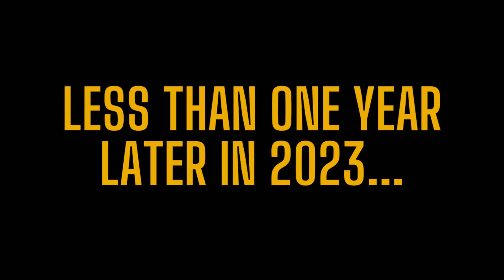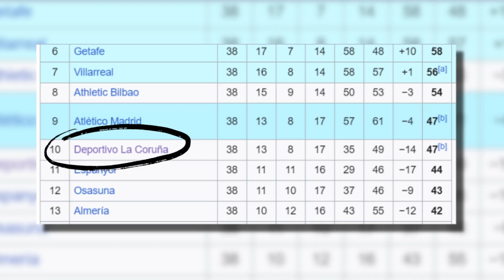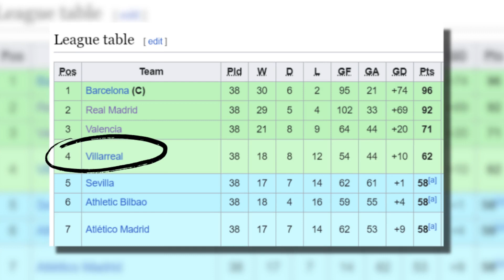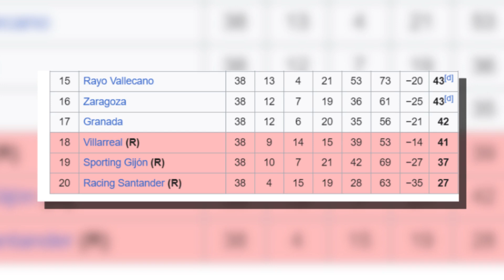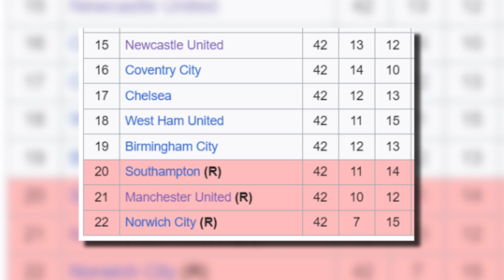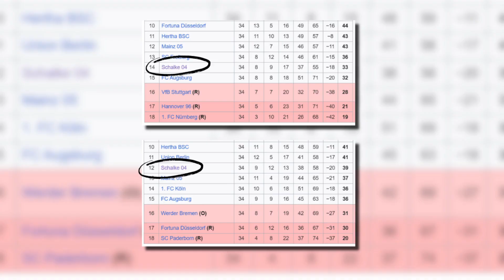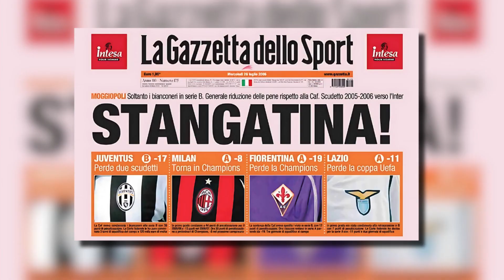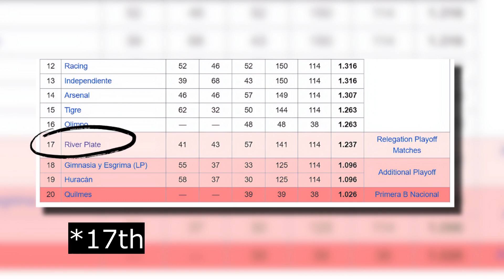11 Shocking Football Relegations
If football history has taught us anything though is that even the mighty can fall. Having your club demoted from one league to the other is a fan's biggest nightmare, and can financially cripple a historically entrenched footballing establishment. Clubs will scramble to do anything they can to avoid the dreaded drop, however some well-known institutions weren’t fortunate enough to prevent the plunge.